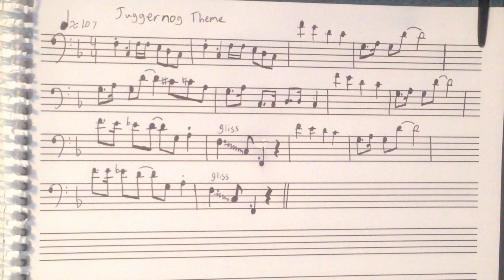Cod Juggernog Theme Trombone Sheet Music